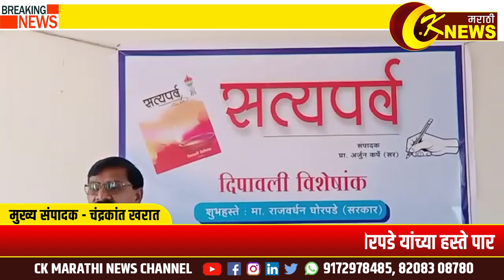सभागृहात सत्यपर्व या दिवाळी अंकाचे प्रकाशन राजवर्धन घोरपडे यांच्या हस्ते पार